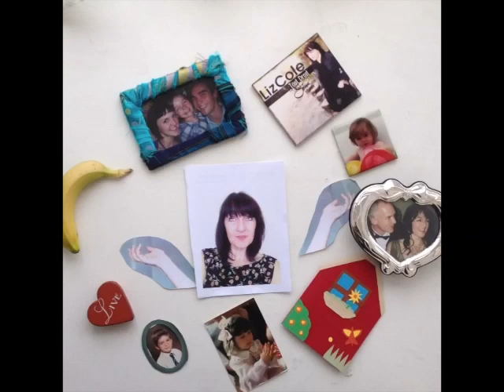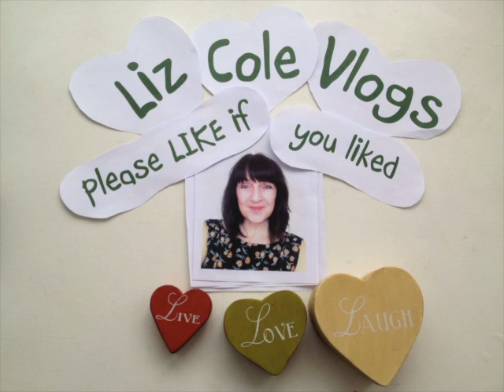Cole Family Adventure Day 4 | Near Death on the Nile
Discovering Egypt.  Relaxed day out at the Pharaonic Village, Cairo (with a scary bit at the end).  This is the less professional vlog of our family holiday but a bit more behind the scenes.  Here's Louis Version